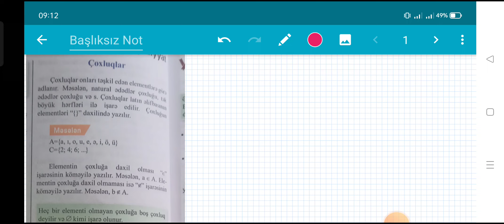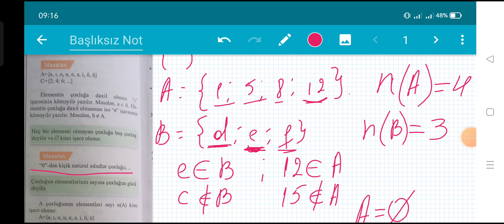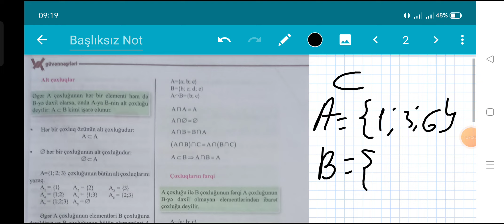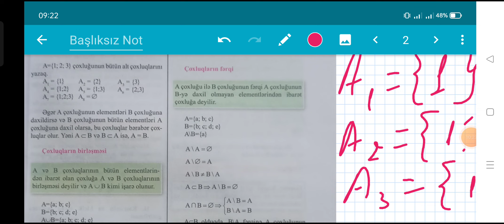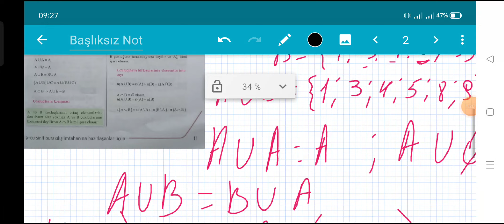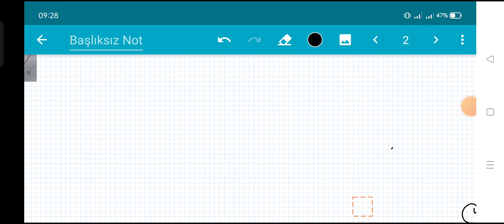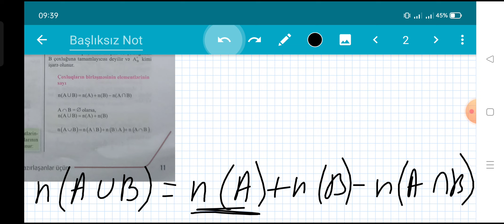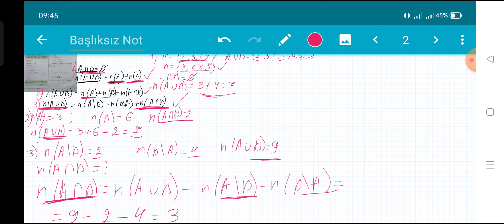Çoxluqlar mövzu izahı.. Güvən 9_cu sinif buraxılış imtahanına hazırlıq 2023